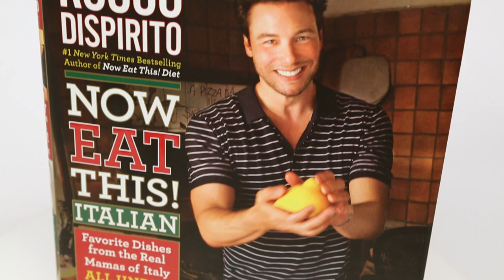Chef Rocco Dispiritor on Mama's Meatballs – 10 Essentials | Style Guide | GQ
Author and host of Now Eat This! with Rocco Dispirito, Rocco counts down his 10 essentials that every man needs to make it through the week.

 Some of the most stylish guys in the world count down the ten items they can't live without, from Big Boi and Jay Sean, to Nate Berkus and Marcus Samuelsson.

Starring: Rocco Dispirito